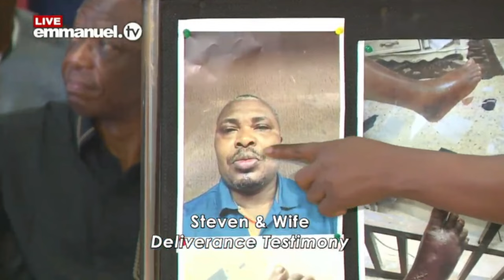Sunday Testimony 17th November 2024